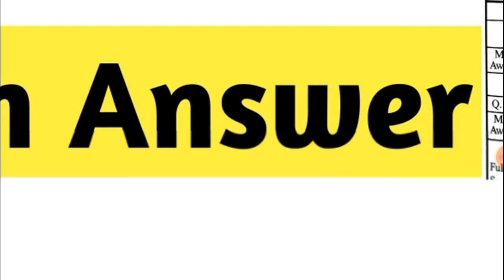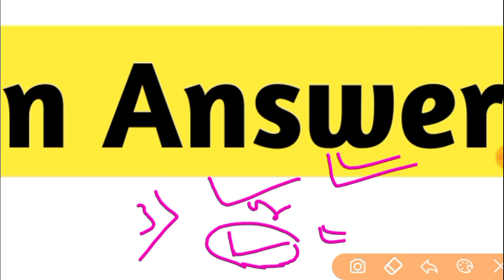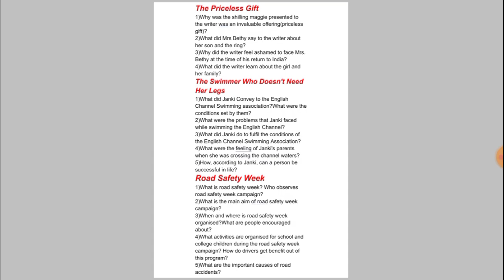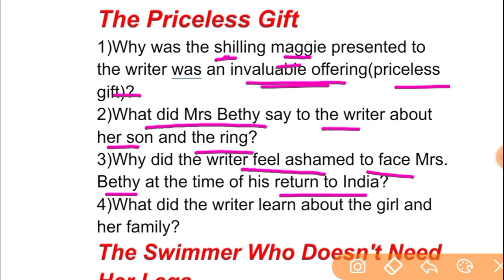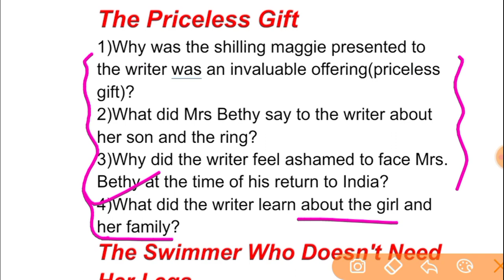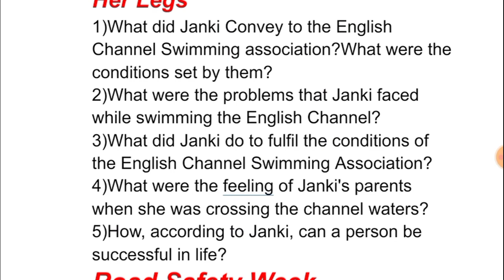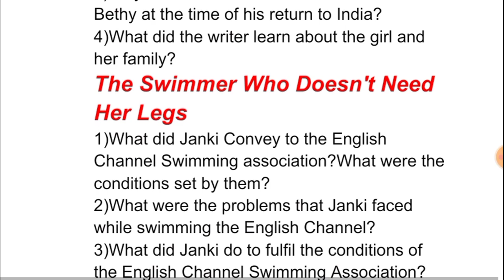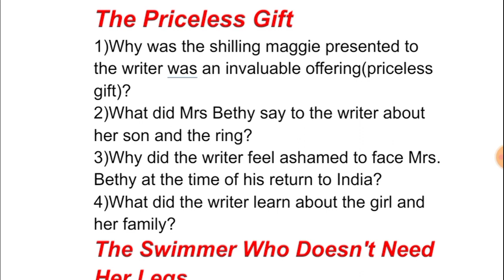sa1 exam 9th class 2022 english |9th class sa1 exam paper 2022 | Important subjective question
sa1 exam 9th class 2022 english

9th class sa1 exam paper 2022

sa 1 9th question paper 2022

sp education

sa 1 9th question paper 2022 english

9th class sa1 question paper 2022

9 class sa 1 exam question paper

class 9 sal exam 2022

9th class english sa1 question paper

sa-1 question paper english 2022

9th class sal question paper 2022

pre summative assessment 1 9th class

home and love

nine gold medal